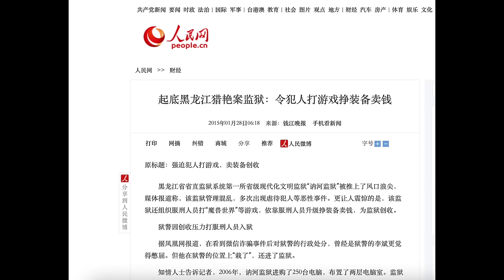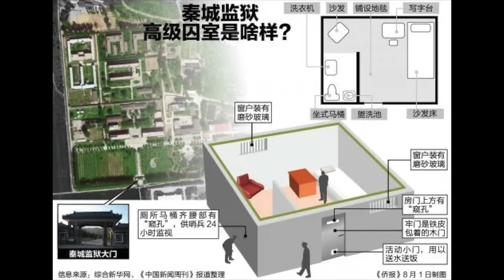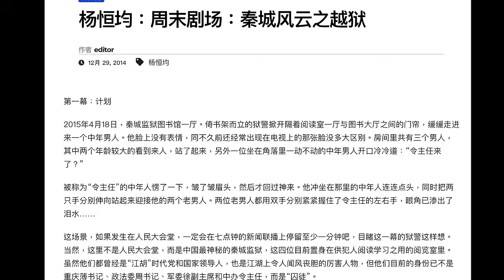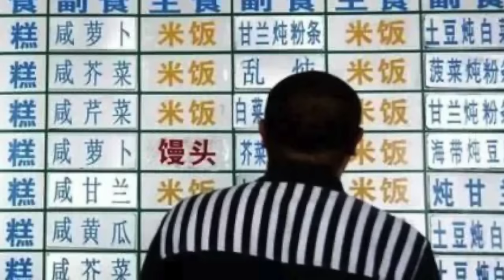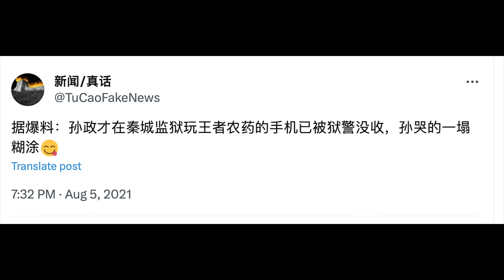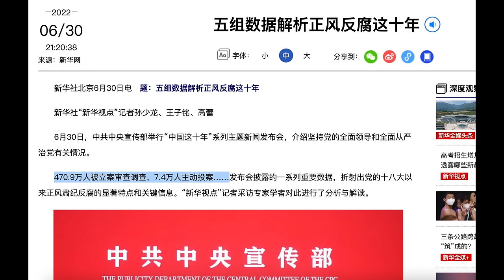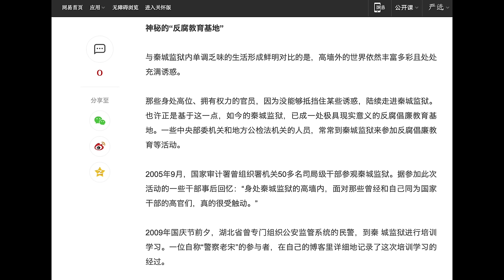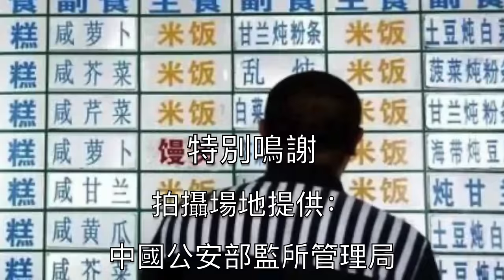探秘習近平关押政敌的地方,神秘秦城监狱! 被习总拉清单后的日子什么样？